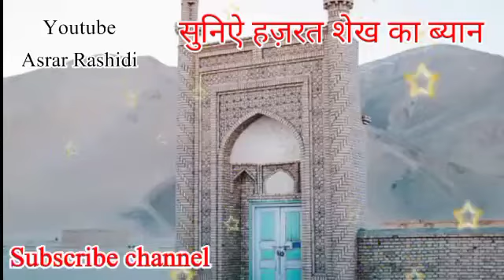آج کل کے بعض بڑے واقعات سنیے ان سے متعلق قرآنی آیات جن میں چھپی ہیں ہمارے لئے بڑی ہدایات || Asrar